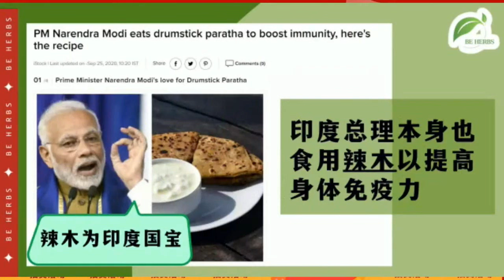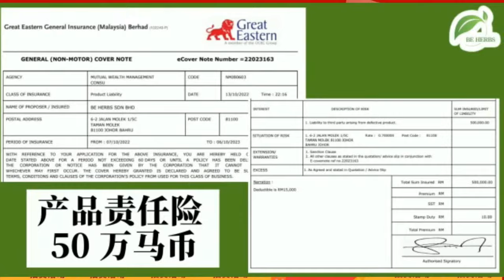【2024EP14-P0】谈华淡小被疑违宪课题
【直播贊助：BeHerbs Malaysia｜辣木Moringa｜超級食物Superfood｜衛生部及HALAL認證品質保證｜富含豐富營養食品非保健品｜傳統上減緩三高｜高血壓/高膽固醇/高血糖｜心血管疾病｜抗菌消炎｜增強免疫力｜強化骨骼｜對痔瘡鼻子敏感更是極度有效｜配合農曆新年推出現金紅包大抽獎｜精華素配套一同進行｜年後線上公開抽獎｜欲購買請聯絡：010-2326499 /